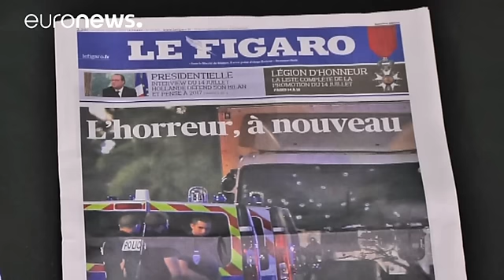Los franceses, conmocionados y más inseguros tras la matanza de Niza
Horror.
Es la palabra con la que las portadas de algunos periódicos en su edición de papel intentan describir lo sucedido en Niza.
Los franceses vuelven a despertarse conmocionados, como ocurrió tras los atentados de noviembre en París. Pero con más preguntas por responder, como la de ¿volveremos a sentirnos seguros alguna vez?

"Estoy muy muy impactado, realmente muy impactado", dice este hombre. Ayer escuché un ruido, estaba muy lejos de imaginar esto. Pensé en una pelea. Vivo en el barrio a…